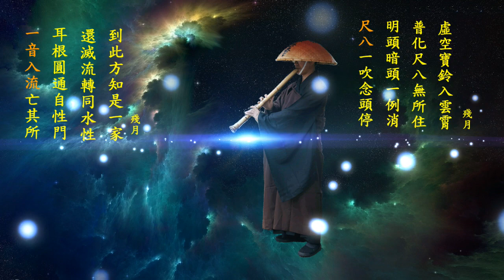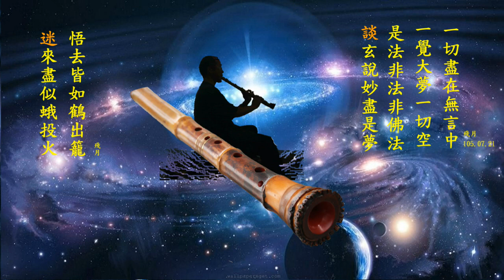愛江山更愛美人/尺八製管師:風道銘/吹者:鍾治華/bB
(影片內的照片都是本人平時的攝影作品，希望大家喜歡!)

畫出萬張油彩畫 ，流入尋常百姓家。_愛色。
吹出尺八萬人聽 ，來往過客不知名。_愛聲。

甘為聲色犬馬總是悔，
有為有相有德有疲勞。
願為眾生牛馬而不疲，
無為無相無得永不倦。

浪跡街藝行
吟簫風月中
至此無能所
雲飄任西東

尺八:鍾治華
手機:0953_224_113)